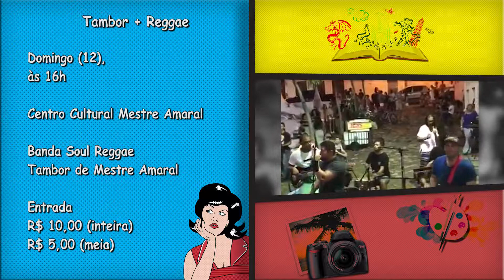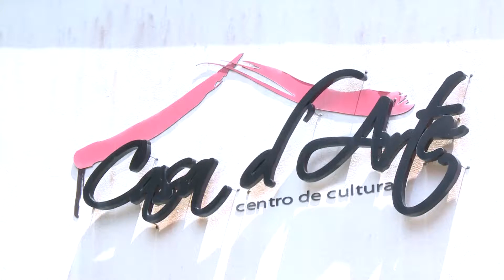FICA A DICA - 11/08/2017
Quadro: FICA A DICA
Sinopse: Fique por dentro de filmes, shows e eventos para o seu final de semana aqui no fica a dica!